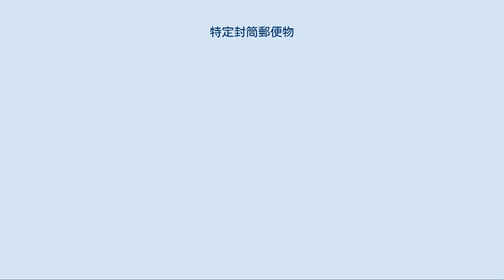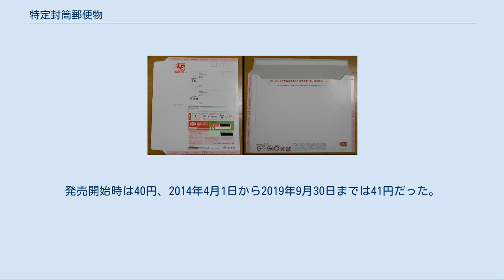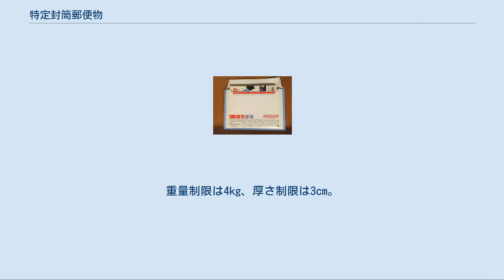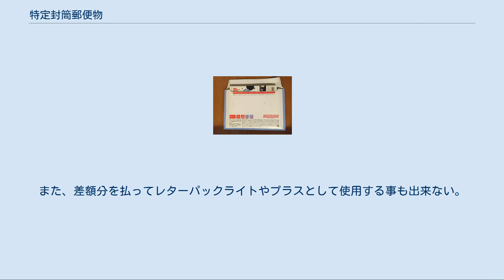特定封筒郵便物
第一種郵便物 」 特定封筒郵便物 特定封筒郵便物（とくていふうとうゆうびんぶつ）は、日本郵便によって専用に用意された「特定封筒」を用いた郵便物である。
第一種定形外郵便物の1つとして扱われる。
 特定封筒郵便物には、大きく分けてレターパックとスマートレターの二つが存在し、その内レターパックはレターパックプラスとレターパックライトに分けられる。
 料額印面が印刷された専用の「特定封筒」に内容物を入れて差し出される郵便物である。
あくまで、日本国内限定のサービスであり、海外への送付はできない。
 また、郵便オプション（特殊取扱）については付加することができない。
 書留郵便の扱いができないため内容物の紛失や毀損による補償は行われないほか、現金を送ることもできない。
書留郵便(現金を送るための現金書留も含めて)や速達郵便、代金引換などの特殊取扱を付加したい場合は、定形郵便物または定形外郵便物などを利用することになる。
 特定封筒の形を変える様な一部の切取りその他の加工をしたものは差し出す事ができない。
 特定封筒の交換手数料は、いずれも1枚42円（2019年10月以降）かかる。
発売開始時は40円、2014年4月1日から2019年9月30日までは41円だった。
 エクスパックが販売終了した2010年3月31日の翌日である4月1日に販売が開始された。
荷物の扱いだったエクスパックに対して、レターパックは郵便物の扱いとなり、信書を送付することが可能となった。
 郵便ポストまたは郵便窓口に差し出すことができる。
ただし、一部の郵便ポストは差し出し口が小さいため投函できない場合がある。
遠方へ差し出す場合は航空機輸送が行われる。
内容物に航空機輸送できない品が含まれる、内容物記載がない、あるいは不明瞭の場合は陸送となり配達が数日遅れる。
 旧料金のレターパックを送る際は、差額分の切手を貼れば送ることができる。
 制度上の正式名称は「交付記録郵便とする特定封筒郵便物」。
すなわち、料金にオプション料の交付記録郵便が含まれている。
郵便ポストへの投函や郵便窓口への差し出しの他に集荷サービスの依頼も可能である。
 発売当初はレターパック500と称し、郵便料金は500円だった。
2012年5月にレターパックプラスに改称。
消費税率改定に伴い、郵便料金は2014年4月1日に510円、2019年10月1日に520円となった。
封筒デザインは赤。
封筒の大きさは縦340mm、横248mm。
重量制限は4kgで、厚さに関しては制限がない。
ただし、封筒に破損がなく、閉じている状態でなければ差し出しできない。
重量制限を超えて、ポストに投函して差し出した場合は返送される。
配達先では交付記録郵便により、対面配達を行い、受取人に対し受領証に押印または署名を求める。
 留守の場合、宅配ボックスのあるマンション等ならば、受取人の承諾がなくても、宅配ボックスに配達する。
宅配ボックスに必ず入れてほしい場合は住所欄末尾に「不在時宅配ボックス希望」と書き、逆に、宅配ボックスに入れてほしくない場合は住所欄末尾に「宅配ボックス禁止」と書く。
 戸建住宅等の宅配ボックスへの配達は配達郵便局に依頼書を提出し、施錠ができることに加え、受領証発行機能を備えたロッカー型の場合、またはアンカー等で躯体等に固定されている場合に限り可能。
 制度上の正式名称は「交付記録郵便としない特定封筒郵便物」。
 発売当初はレターパック350と称し、郵便料金は350円だった。
2012年5月にレターパックライトに改称。
消費税率改定に伴い、郵便料金は2014年4月1日に360円、2019年10月1日に370円となった。
封筒デザインは青。
重量制限は4kg、厚さ制限は3cm。
重量及び厚さ制限を超えている場合は差し出すことができず、ポストに投函した場合は返送される。
配達先では郵便受けに配達する。
レターパックライトに差額分の切手を貼ってレターパックプラスとして差し出すことはできない。
 スマートレターは、日本郵便が提供するサービスの一つ。
レターパックと同様に専用の特定封筒による特定封筒郵便物である。
制度上の正式名称は「小型特定封筒郵便物」。
 2015年4月3日にサービスが開始された。
発売当初、専用封筒は東京都での発売に限られ、5月11日に埼玉県、千葉県、神奈川県、静岡県に、...